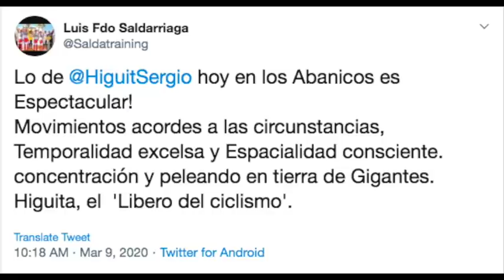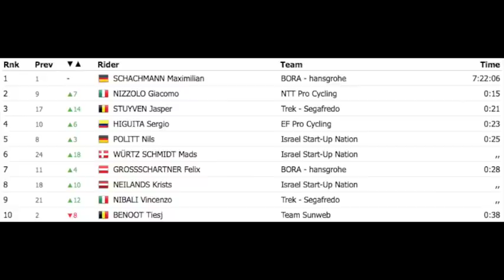Impresionante Sergio Higuita | Caída de Nairo Quintana - Etapa 2 - París Niza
El colombiano Sergio Higuita ha realizado una espectacular carrera en la 2ª etapa de la París-Niza para sacar tiempo a casi todos sus rivales por el título. Nairo Quintana ha tenido una caída que le hace perder tiempo. Mientras que Giacomo Nizzolo gana la etapa.